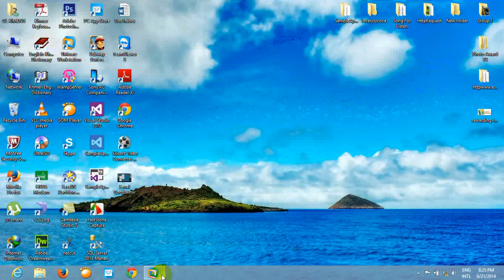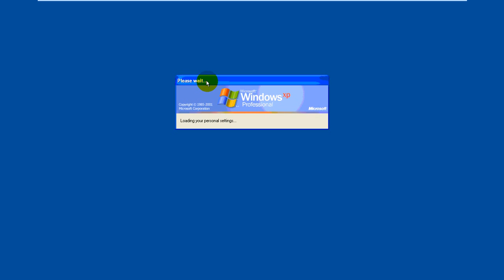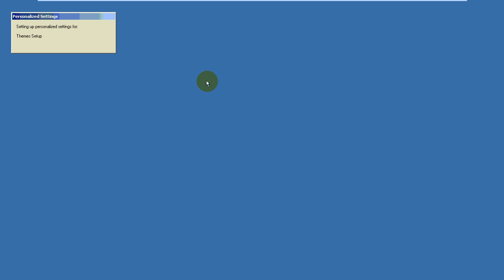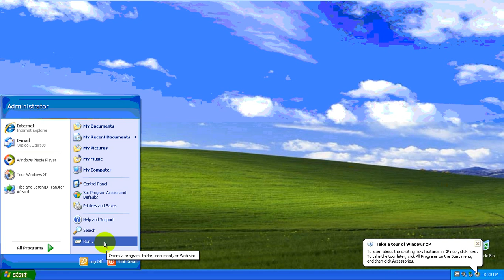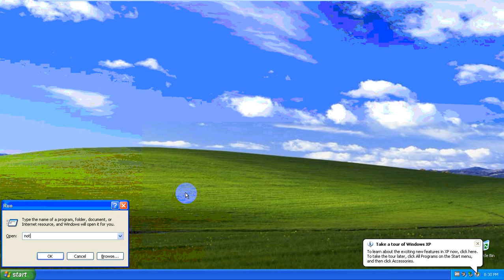how to join domain windows server 2008 Part 2 End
To connect your computer to a domain, you'll need to know the name of the domain and have a valid user account on the domain.
Open System by clicking the Start button , right-clicking Computer, and then clicking Properties.
Under Computer name, domain, and workgroup settings, click Change settings.
how to join domain in windows 8.1 single language
how to join domain in windows 8 single language